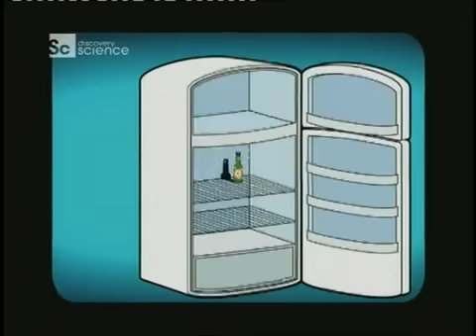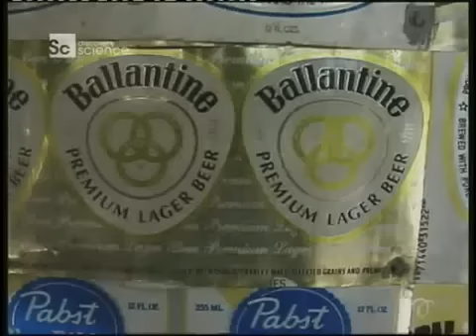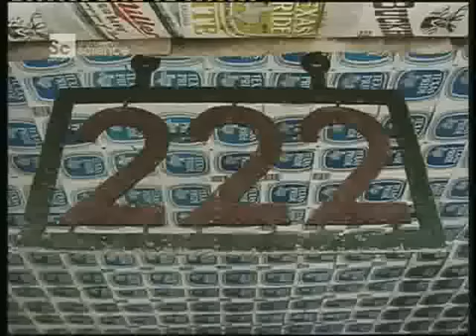Интересные факты о пиве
Кондуктор ПАБ - для тех, кто умеет отдыхать!
Сколько способов варки пива в мире? Кто больше всех пьет пива? Способен ли Guinnes удовлетворить основные потребности человека в питательных веществах? Сколько выпивает пива в год планета земля? Варят ли пиво в космосе? Было ли в Ноевом Ковчеге пиво? Почему мужчины выпивают больше чем женщины? Как влияет солнце на пиво? Раскрывает ли алкоголь творческую сторону человека?
Почему жуки трахают пивные бутылки?